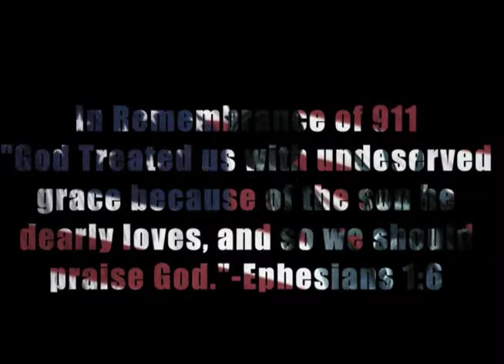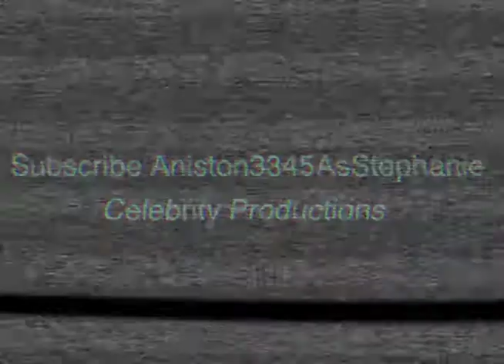And Run Music Video Parody!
Storyline! Its about a girl who thinks about what happened at a concert on August 31,2010 and what will happen in the future with this famous rockstar. As I just did this song because it reminded me of that day and I really wanted a music video parody for the remembrance of 911 as thats why I have a verse for those who lost a family or a friend from this Day of September 11,2001 to give a moment of silence for those.